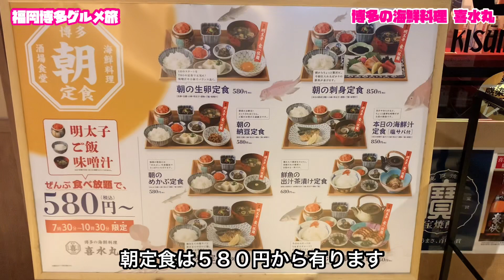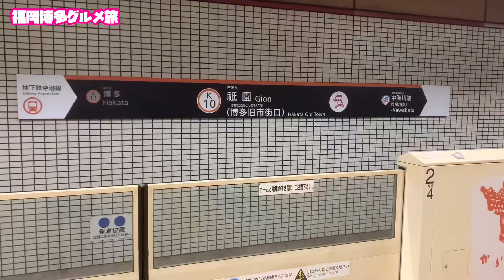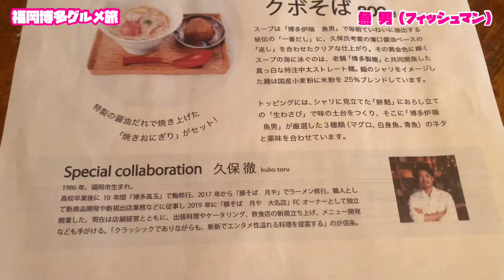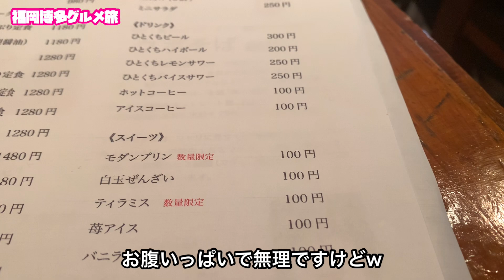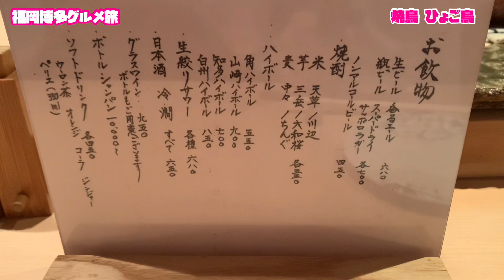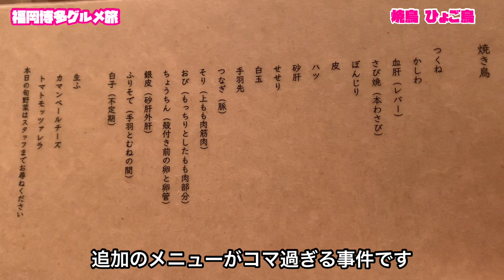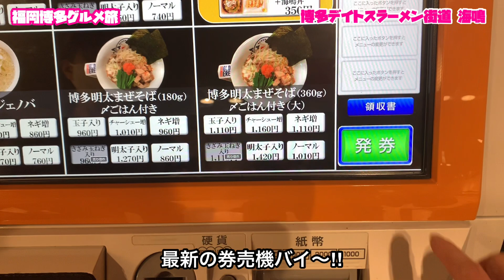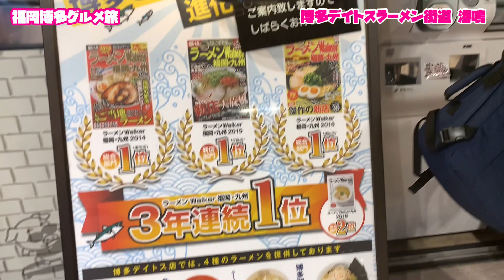【福岡博多グルメ旅】赤ゴリラちょっと可愛い！？福岡の美味いを食べとうと！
福岡県、博多へ3泊4日のグルメ旅、2日目。

•博多の海鮮料理 喜水丸 博多一番街店

福岡県福岡市博多区博多駅中央街１−１ JR博多シティ B1F 博多一番街

•魚男（フィッシュマン）

福岡県福岡市中央区今泉１丁目４−２３

•ひょご鳥福岡店

福岡県福岡市中央区赤坂１丁目１０−７ スコーレ赤坂 1階

•ラーメン海鳴 博多デイトス店

福岡県福岡市博多区博多駅中央街１−１ 内 2F, 博多めん街道